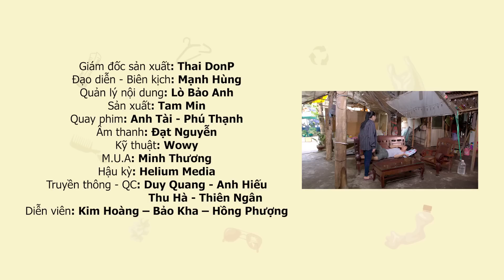Cô Ve Chai ĐỔI CHỒNG Mong ĐỔI ĐỜI !!! VE CHAI BÁN HÔNG